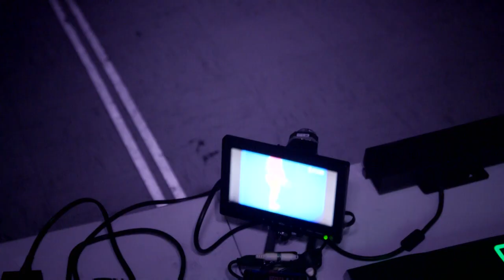Shadowy Figure Moves Behind Nick Groff | Paranormal Lockdown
Katrina and Nick are investigating Old Chatham County Jail. The voices keep guiding them towards the third floor and it's there where a shadow figure appears.